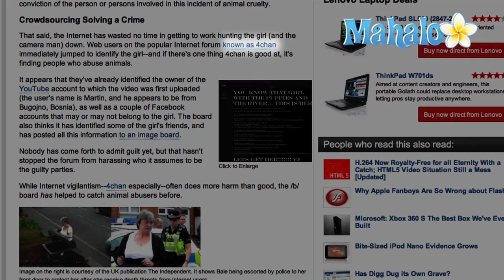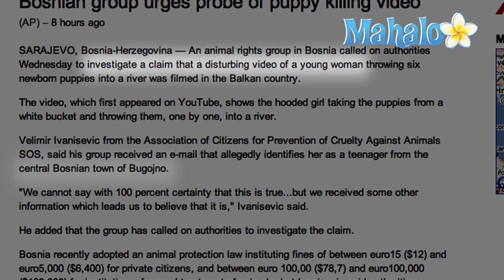Girl Throws Puppies in River Video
A shocking 43-second video showing a young woman throwing several live, newborn puppies into a river has sparked horror and outrage and prompted authorities to try and track the woman down.  The video, which was uploaded on YouTube and LiveLeak in late August of 2010, was quickly taken down.  In the clip, a girl in a red, hooded sweatshirt can be seen casually scooping six yelping black-and-white puppies out of a bucket and tossing them into a fast-moving river below.

Within hours of the video's release, several online groups had formed, each with the objective to find the girl and the person who filmed the clip.  A Facebook group called "Find the Girl Who Threw Puppies in River" now has well over 14,000 members. PC World reports that users on the Web forum 4chan had identified the owner of the YouTube account where the video was first uploaded.  The user, "Martin," is reportedly from a town in Bosnia.  CNN reports that in the video, the girl appears to be speaking Croatian.

The animal rights group People for the Ethical Treatment of Animals, or PETA, is offering a $2000 reward for information leading to the arrest and conviction of those involved in the video.  On September 1, 2010, the Associated Press reported that a Bosnian animal rights group is calling on authorities to investigate reports that those behind the video, including the puppy-throwing young woman, are from the town of Bugojno, in central Bosnia.The AP says police there "said they were investigating the report" but "refused to discuss details" about the case.